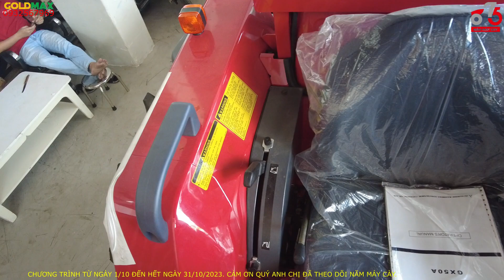THÁNG 10-2023 MUA MITSUBISHI CÓ ƯU ĐÃI GÌ? .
Giá và chính sách từ ngày 1/10 đến hết 31/10/2023 nhé anh chị.
Chào mừng Quý bà con, các bác các anh đến với kênh Youtube : Năm Máy Cày
Kênh chuyên review máy cày , tư vấn mua hàng, hướng dẫn sử dụng, hướng dẫn bảo dưỡng đúng cách. Với tiêu chí vừa học vừa trao đổi kiến thức.